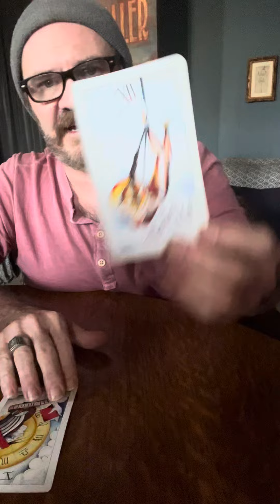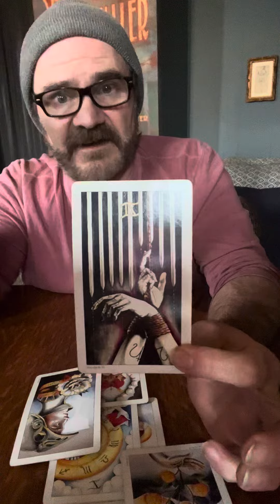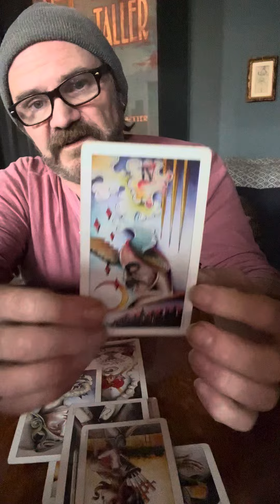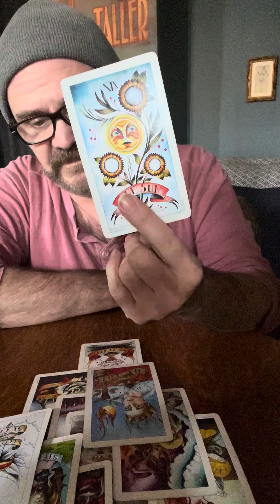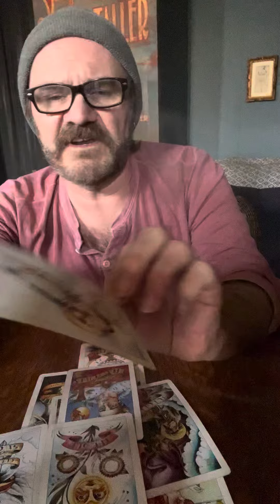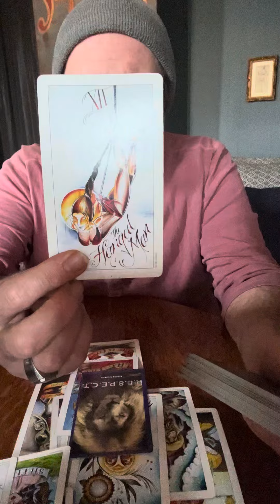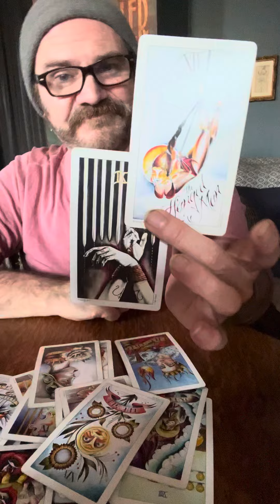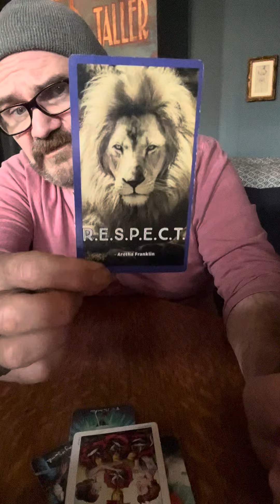CAPRICORN ♑️ WHEEL OF FORTUNE & your flexibility!